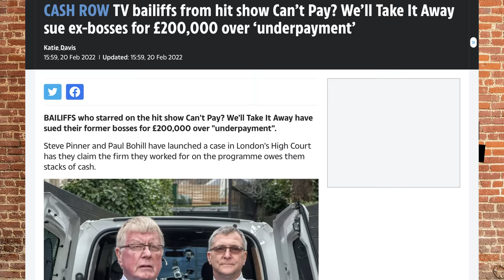TV bailiffs SUE bosses over this! 🤔🧨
These two bailiff from channel 5’s can’t pay? We’ll take it away! Reality TV programme seem to be giving their bosses a taste of their own medicine. This video’s article is from The Sun which I’ll be referencing and giving my opinion on.